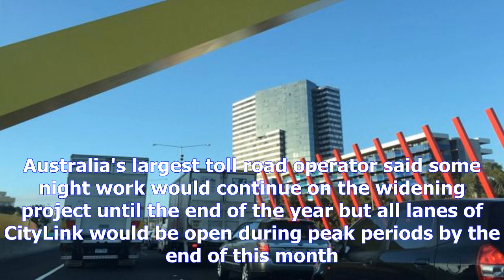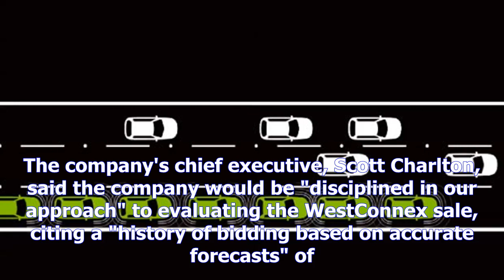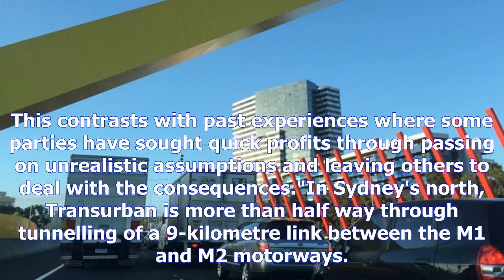Widening of melbourne's citylink toll road to open three months early